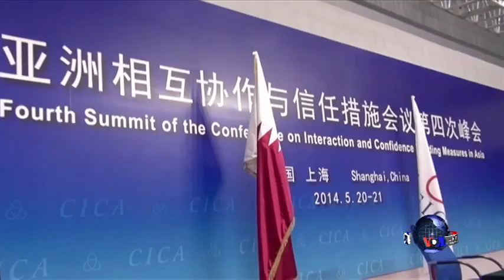亚信扩张 上合牵手 俄中军演 去美化意图显现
亚洲相互协作与信任措施第四次峰会星期二在上海正式拉开帷幕。俄罗斯总统普京冒雨抵达上海机场，并和习近平一起出席了中俄海军演习的开幕仪式。与此同时，亚信的规模继续扩大并正式签署了与上海合作组织联手的协议。中俄会不会结成"准同盟"？在亚洲安全问题上亚信与上合"去美化"的倾向也引发观察人士的关注。脸书: